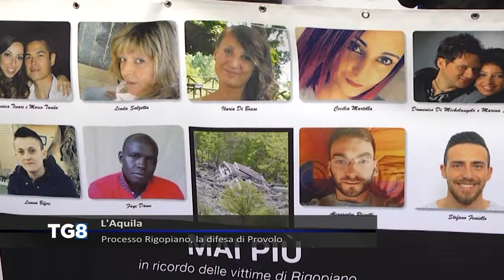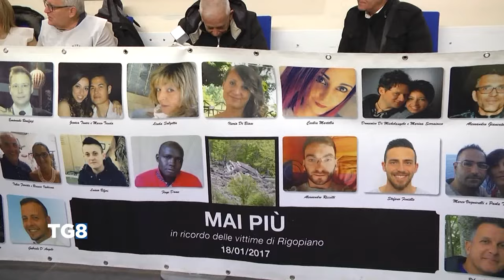LIVE L’Aquila - Processo Rigopiano, la difesa di Provolo